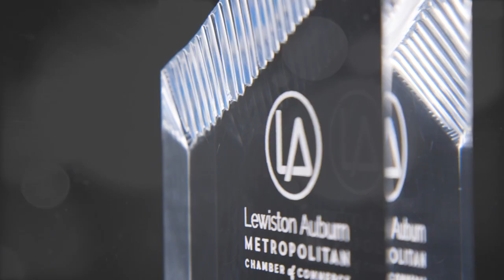Robin Robbins - Ray Geiger Chamber Champion Award - 2020 LA Metro Chamber Annual Awards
The Ray Geiger Award is the highest honor given to a member by the Lewiston Auburn Metropolitan Chamber of Commerce. It is our most prestigious award. It is given to an individual who has proven to be a champion of and for the LA Metro Chamber. The award is presented to an individual who has invested a great deal of time, energy, and resources into furthering the LA Metro Chamber's mission and working toward bettering our communities.

The 2020 Ray Gegier Chamber Champion Award is awarded to Robin Robbins of Androscoggin Bank.

Discover more about the LA Metro Chamber online at LAMetroChamber.com.

Thank you to our video partners at Praxis Motion Pictures.